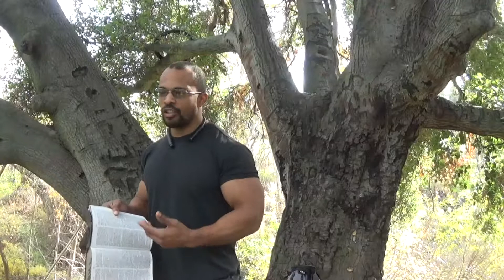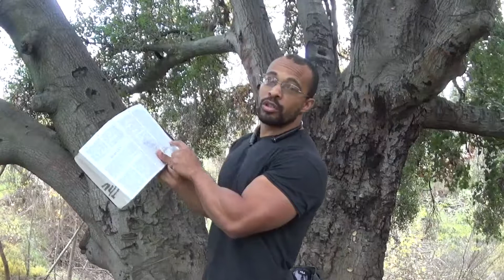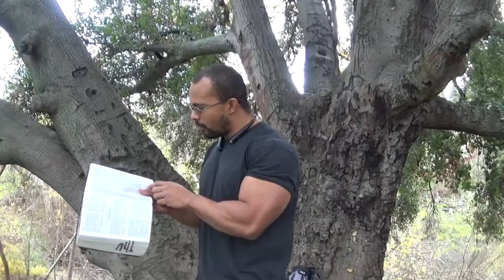let's open the scriptures and get stronger